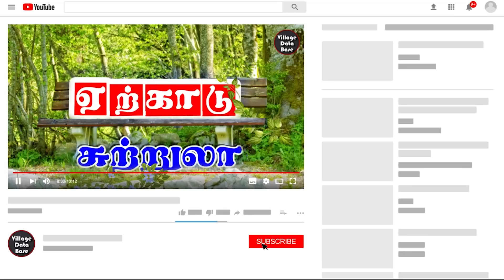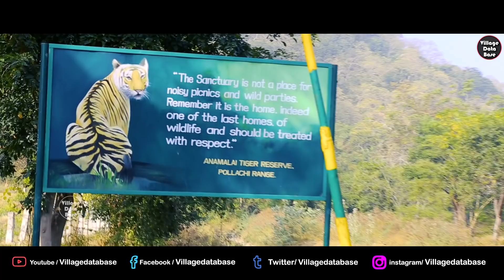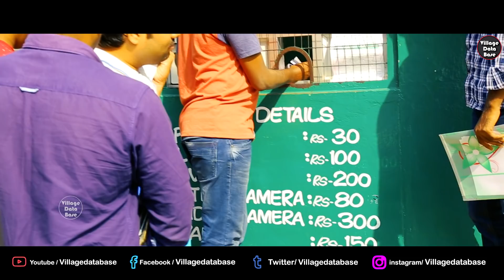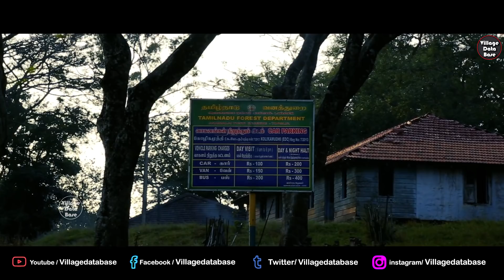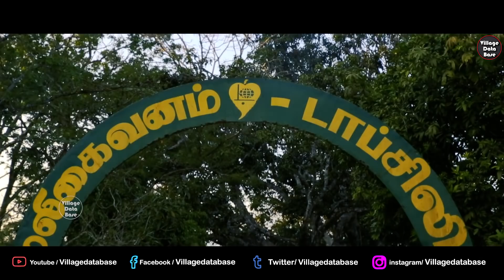டாப் ஸ்லிப் சுற்றுலா I Top slip Trip I Village database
டாப் ஸ்லிப் சுற்றுலா I Top slip Trip

கோவை மாநகரத்தில் பொள்ளாச்சிக்கு அருகில் அமைந்துள்ளது. ஆனைமலையில், இந்திரா காந்தி வன விலங்குகள் சரணாலயம் தான் ”டாப் ஸ்லிப் என அழைக்கப்படுகிறது.
டாப் ஸ்லிப் வனப் பகுதியில் யானை, சிறுத்தை, கரடி, மான், காட்டெருமை போன்ற விலங்குகளும், அபூர்வமான பறவை இனங்களும் இருக்கின்றன.
யானை சவாரி, வேன் சபாரி, ட்ரெக்கிங் போக முடியும். ட்ரீ ஹவுஸ், மூங்கில் வீடு, பைசன் காட்டேஜ்  தங்கலாம்

Advance Booking Parambikulam

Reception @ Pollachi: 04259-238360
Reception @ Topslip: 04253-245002